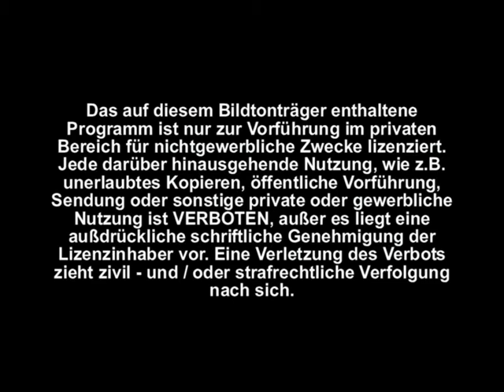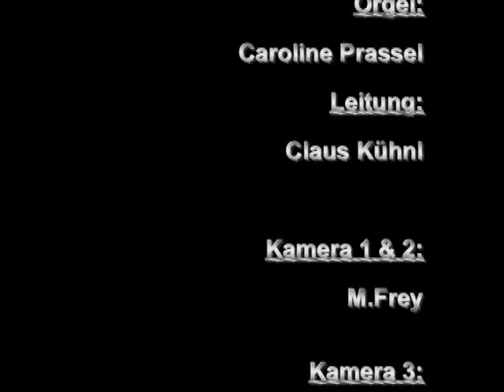Wilhelm Killmayer »Schumann in Endenich« (1972)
Ein Ensemble des Hoch'schen Konservatoriums (Musikakademie Frankfurt am Main) Leitung: Claus Kühnl